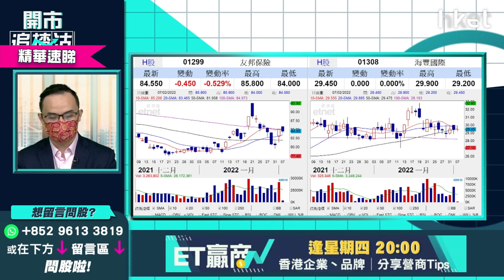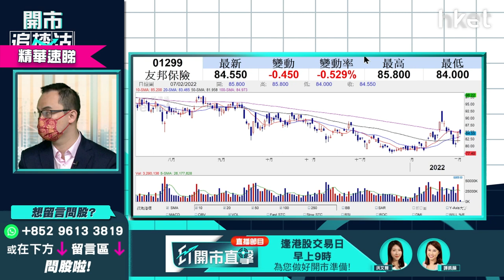【ET開市追揸沽】（精華）友邦1299可受惠加息重上100元？ 出業績才見真章？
市場憧憬保險股即將受惠今年美國多次加息，於息口環境利好下，友邦（01299）可因此重上100元？耀才證券研究部經理譚智樂（Arnold）提醒大家應留意即將公布的末期業績，下半年新業務增長是否能超越市場頂期？此股今早仍受制100天綫約85元，要走還是留？譚智樂為大家分析。立即點擊收看／收聽：【按此速睇策略分析】

**重溫【ET開市追揸沽】大市下站睇幾多  虎年車股再驅進？**

Time code
00：47 - 港股今日焦點速覽
02：28 - 美股外圍市況速覽+港股ADR表現
03：38 - 亞太股市早段市況速報
04：11 - 估計美國聯儲局多少次？美股股市消化加息預期未？
06：20 - 短期不憧憬聯儲局會出手救市
07：11 - 美股大上落短綫技機有炒作
08：00 - 美股炒股不炒市   Amazon（AMZN.US） 、蘋果（AAPL.US）、微軟（MSFT.US）、Google（GOOG.US）較穩陣
09：03 - 預計CPI數據高位回落   最大機會加息4次
11：35 - 港股上日市況速覽
12：19 - 今天北水回歸   港股後市點睇？
14：47 - 港股現市況宜逢高減持止蝕
16：12 - 港股現水平做好倉部署值搏率低
17：13 - 踏入虎年汽車股急彈   銷量會繼續造好？虎年投資前景如何？
19：18 - 汽車股可趁調整買入？現價宜分注吸納
20：30 - 比亞迪（01211）跌勢喘定未？現價買入值搏嗎？
24：00 - 藥明生物（02269）發盈喜    短綫股價仍睇淡？
28：12 - ET一周開倉：江蘇寧滬高速公路（00177）、宏利（00945）、Meta（FB.US）
32：41 - 港股開市初段市況速報+A股開市市況速報
35：01 - 觀眾問股：友邦（01299）可受惠加息重上100元嗎？出業績才見真章？
37：46 - 觀眾問股：領展（00823）現價可買入？上望多少？
39：01 - 觀眾問股：九龍倉（01997）前景點睇？想買入甚麼價位追入、止蝕？
43：18 - 觀眾問股：GX中國電車（02845）今年前景點睇？209元有貨可望重上200元水平？
47：11 - 觀眾問股：鋼鐵股前景點睇？江西銅（00358）、重慶鋼鐵（01053）、洛陽鉬業（03993）
48：54 - 觀眾問股：A股今年前景點睇？是否大主題？
51：20 - 觀眾問股：油價升油股點睇？中海油（00883）vs 中石油（00857）買邊隻？
54：16 - 中國神華（01088）可睇好   估值合理值得收集
54：42 - 觀眾問股：偉易達（00303）64.8元有貨點睇？
56：03 - 觀眾問股：國泰航空（00293）可搏殘股做長綫部署？
58：40 - 港股開市初段市況速報
59：36 - 消息股：藥明生物（02269）、香港科技探索（01137）、IMAX CHINA（01970）、中國金荗（00817）
1：00：46 - 財經日誌提提你